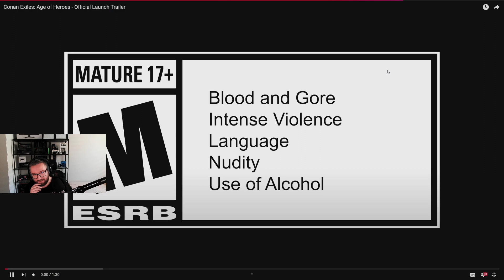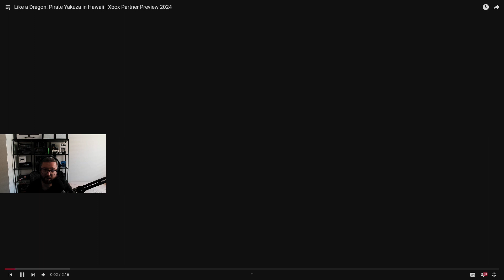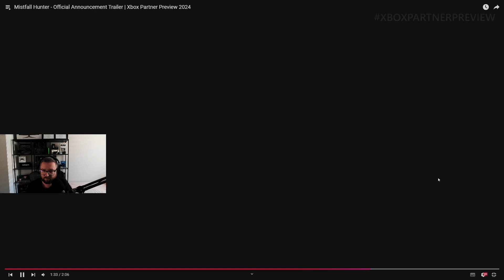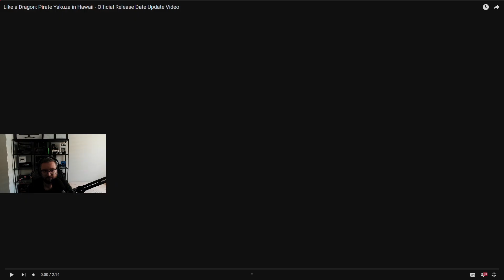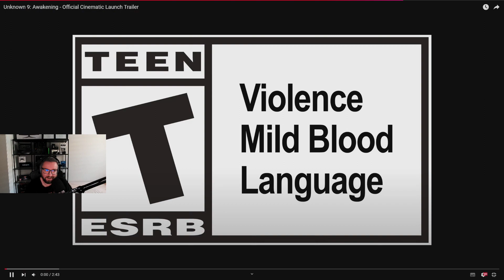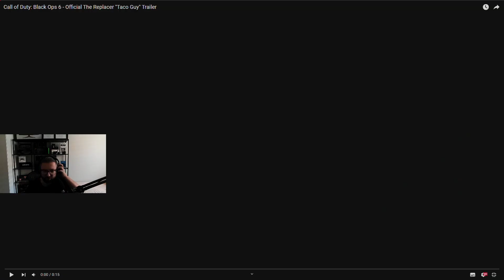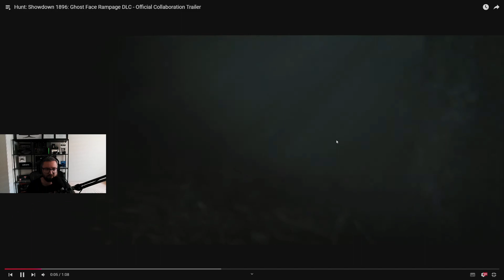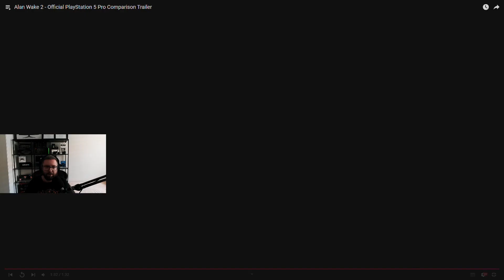Cronos: The New Dawn | Alan Wake 2 oraz inne | Trailery i Gameplay'e - Epizod 384